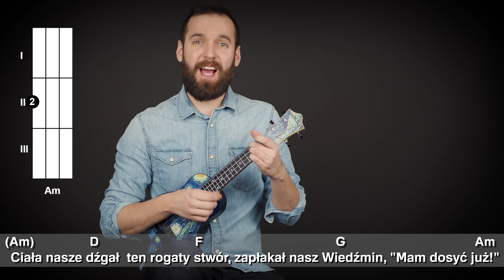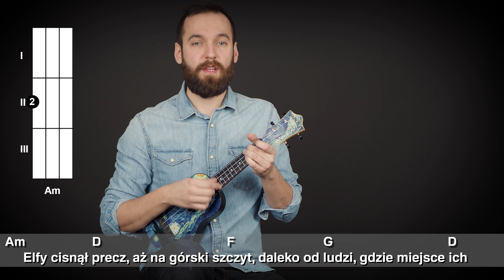Grosza daj Wiedźminowi | Cover Ukulele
Naucz się grać razem z nami 👉 Grosza daj Wiedźminowi Ukuplayalong

🎸 Ukulele, których używamy do nagrań to ➡

Jeśli masz jakieś pytania, to pisz na fanpage na Facebook’u – tam złapiesz Adriana, który udzieli Ci pomocy 🧡 Szukasz kanału gdzie od podstaw nauczysz się grać na ukulele? 🥰
✅ Tylko u nas kurs gry na ukulele dla początkujących i zaawansowanych.
😉 Nauka gry na ukulele stanie się jeszcze prostsza i przyjemniejsza!